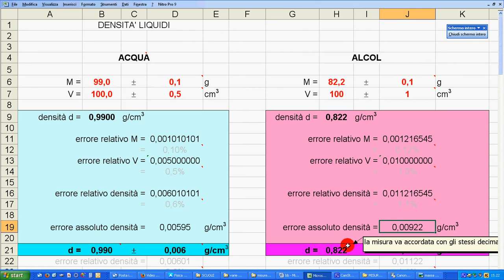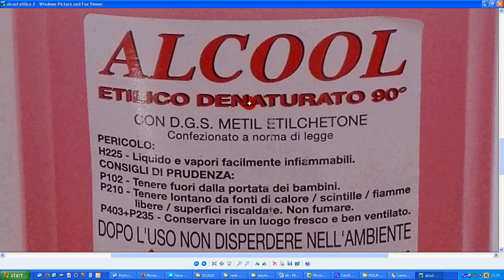esp densità alcol etilico